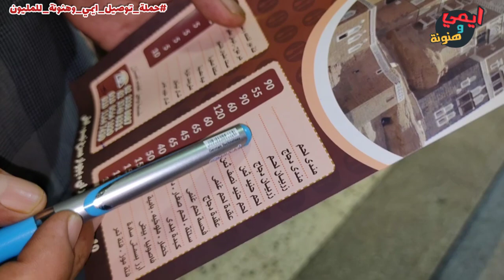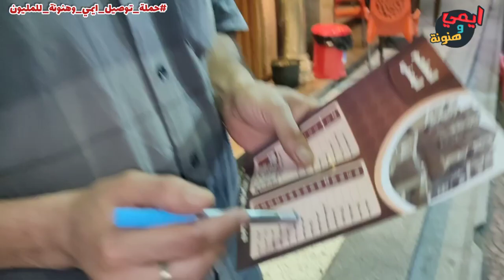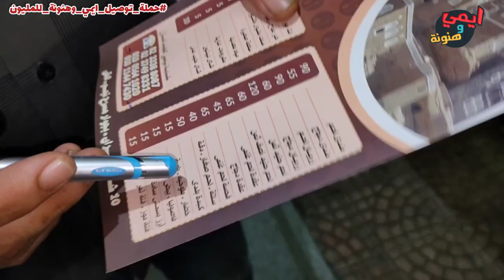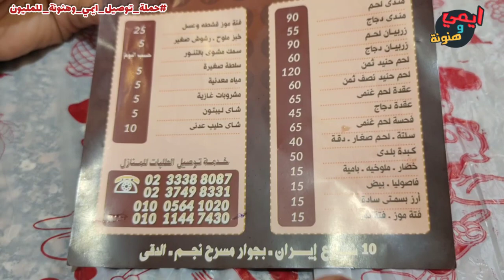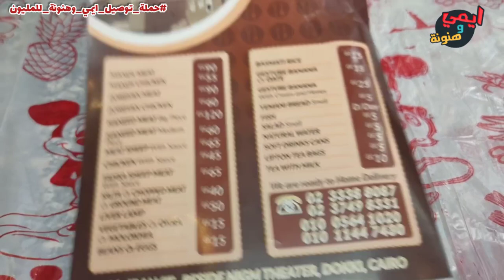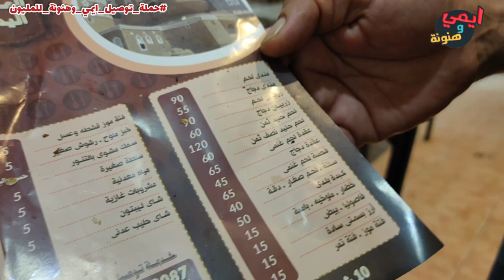تجربتي مع لحم الحنيذ والزربيان وأغرب الاكلات اليمنية الشعبية في مصر⁦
لحم الحنيذ
لحم الحنيد
العيش الملوحة
لحم الزروبيان
زوربيان لحم
زوربيان دحاج
كبدة يمني
كبدي عدني
ابرز بسمتي
مندي
بامية
سلتة لحم صغير دقة
عقدة لحم غنم
فتة موز
فسحة لحم غنم
المندي اليمني
حضرموت يمني

ا